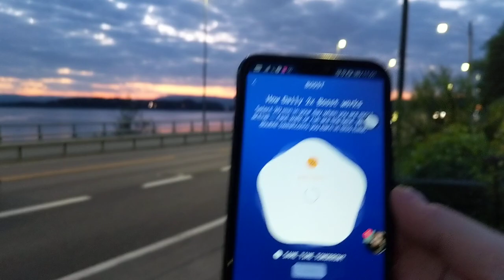[Chia] Почему лучше фармить и плотить на Linux? В чем плюсы? [Вечерние Прогулки 4]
В этот раз я вам расскажу почему лучше фармить и плотить Chia на Linux, какие преимущества это даёт. Как всегда мои рассуждения сопровождаются видеорядом с прогулки.

Отмечу что это очередное неуструктурированное видео, если хотите структурированное на ту же тему, я смогу сделать позже, но не раньше чем в конце июня. Об этом вам нужно будет написать в комментариях!